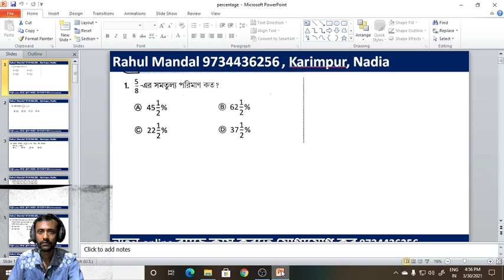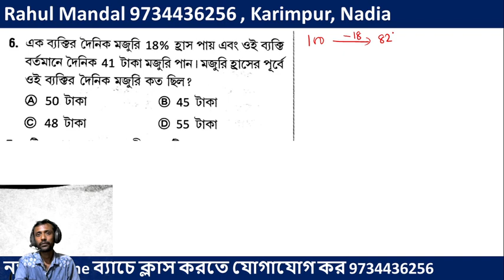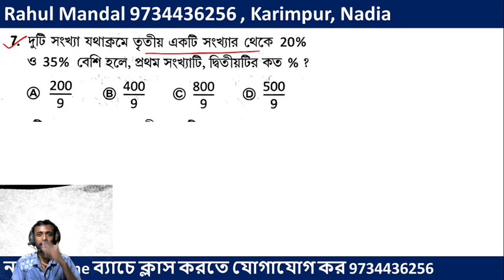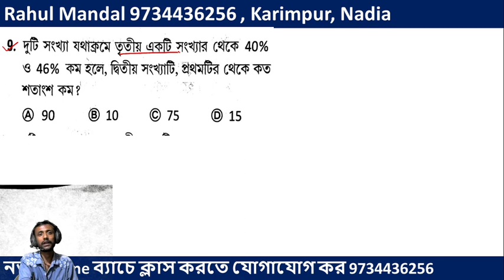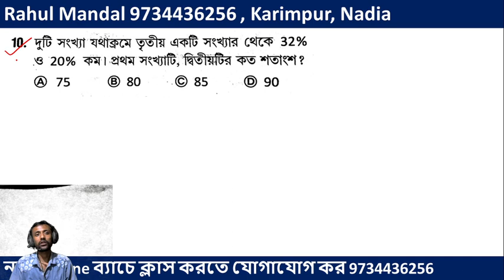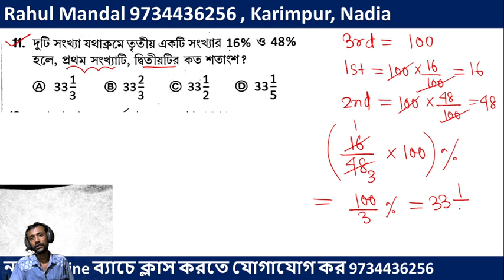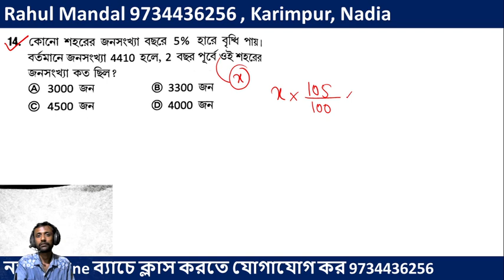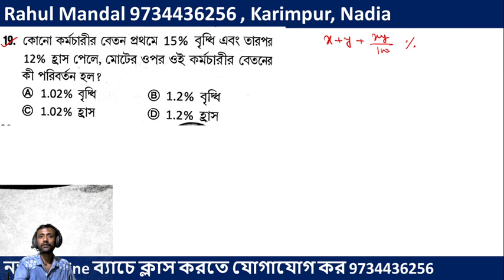Chhaya police challenger Percentage (01 to 20) for WBP Cons. & SI Exam (Rahul Mandal)